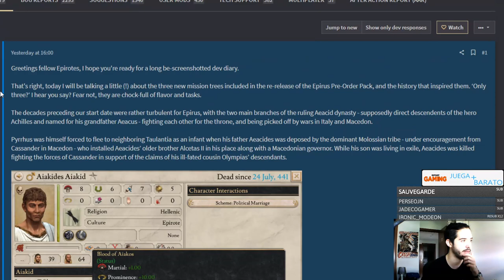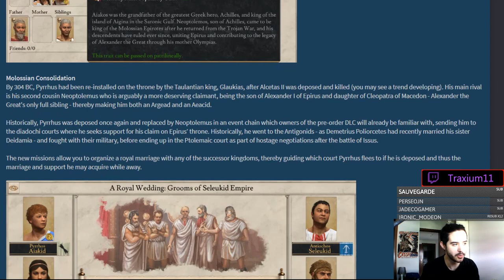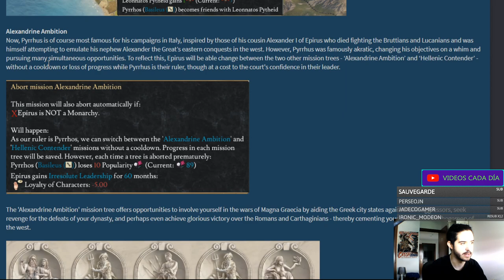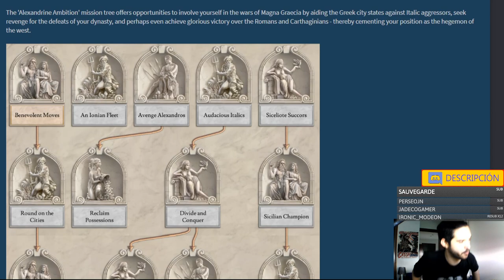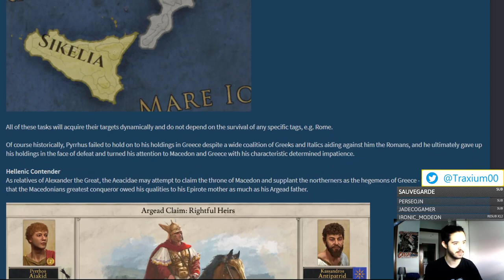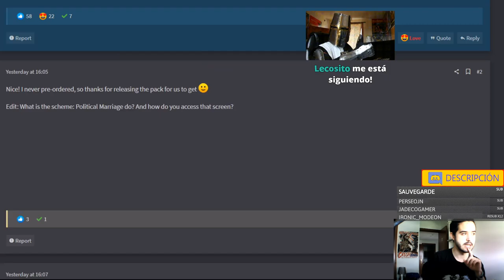PODEMOS ADORAR A AQUILES - Las Misiones de Epiro molan MUCHO - Imperator Rome 1.5 en español